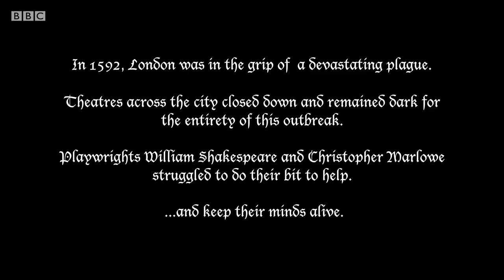Staged 1592 @comicrelief 2021 - BBC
In a bespoke sketch from the cast of the hit series Staged, David Tennant and Michael Sheen give us a hysterical historical take on their lockdown series, with a guest appearance from Sir Lenny Henry.

The UK’s biggest night of comedy and entertainment is back, bringing together stars of stage, screen and the movies for an epic three-hour comedy special, entertaining the nation with hilarious sketches, live performances, big surprises and stunning music acts - all to raise much-needed cash for good causes at home and across the world.

Joining Sir Lenny Henry live from the studio are Davina McCall, Paddy McGuinness, Alesha Dixon and David Tennant.

Red Nose Day 2021 | BBC